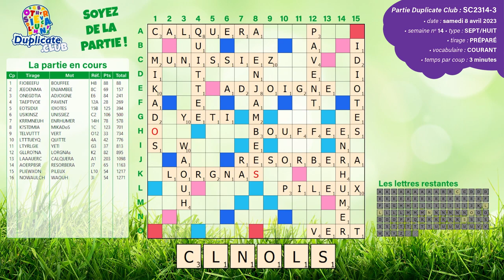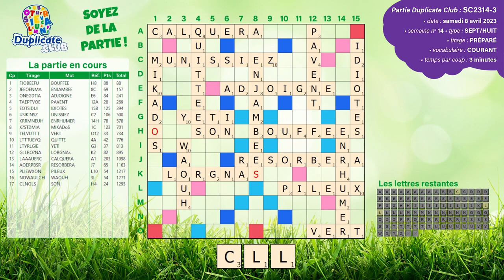🔠🎱✅ Partie SC2314-3 - Scrabble Duplicate - Sept/Huit - 3' - Vocabulaire Courant - Samedi 08/04/2023